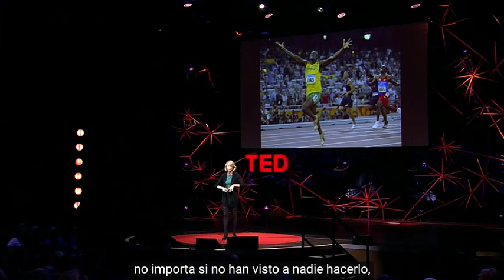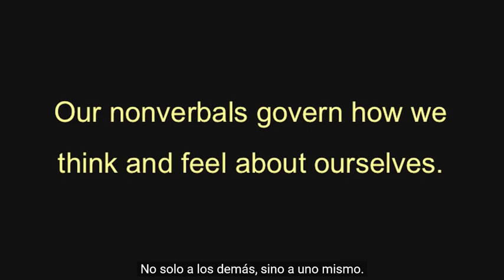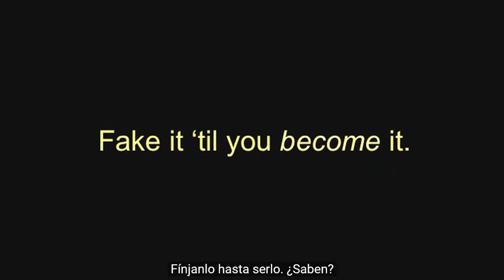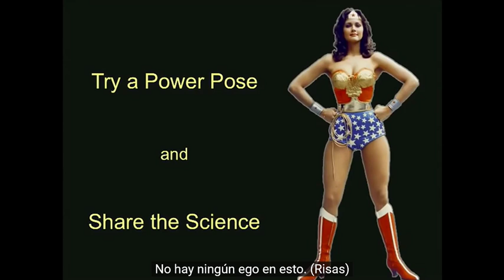Postura de Wonder Woman|Empoderamiento|El lenguaje corporal moldea nuestra identidad|A. Cuddy|Pincho